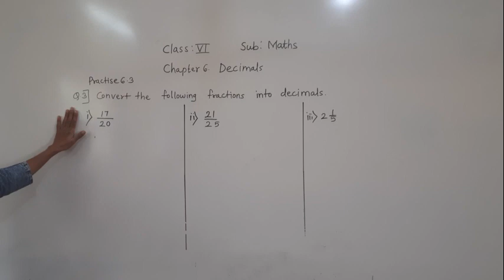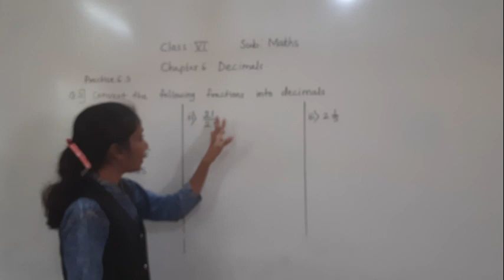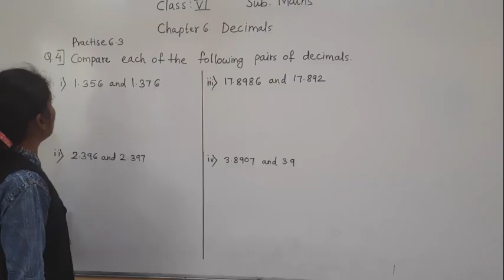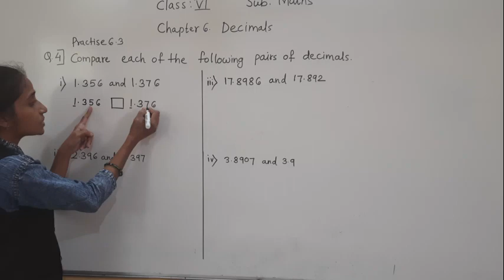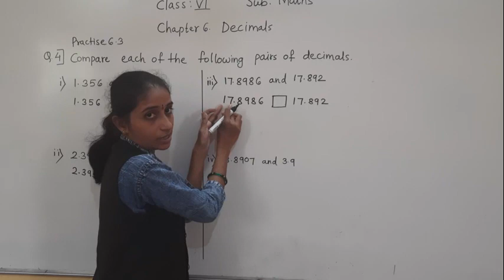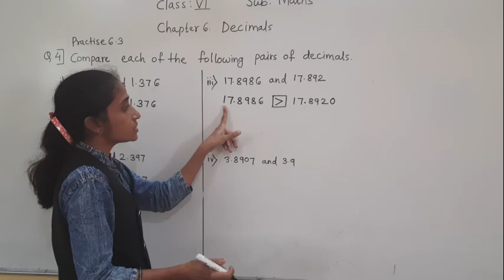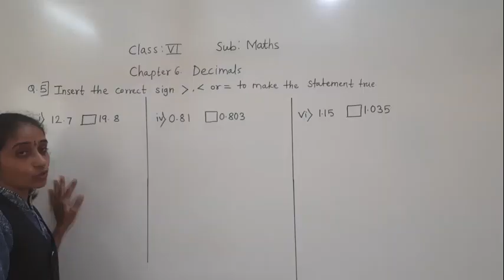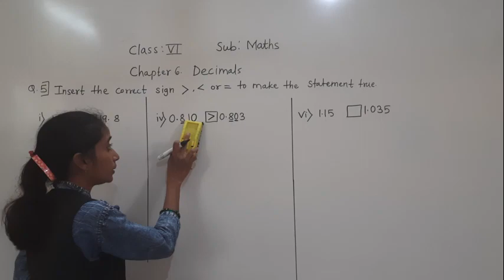CLASS - VI- MATHS DECIMALS PRACTICE 6.3 PART 2